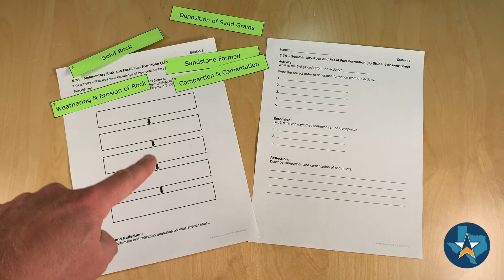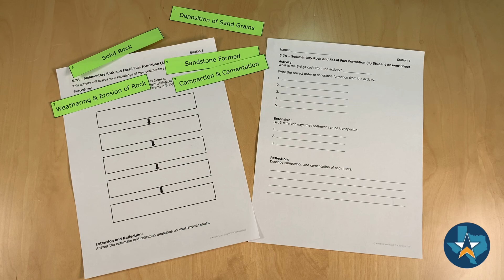5th Grade Science STAAR Test Review - Sedimentary Rocks and Fossil Fuel Formation 1 TEKS 5.7A